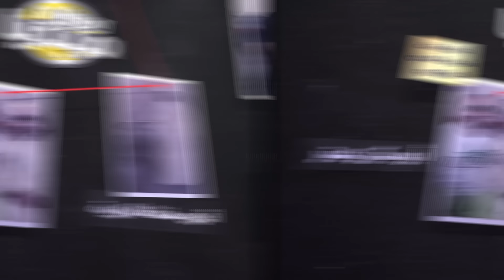عـاجل..الفيفا تعلن قرار صادم😱😱بسبب غباء لمراركة.. إقصاء نهضة بركان بالقانون!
❤❤استغفر الله - اللهم صلي وسلم على سيدنا محمد ❤❤